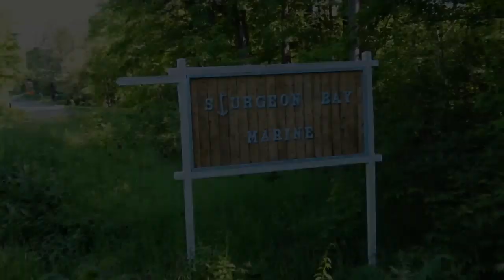Bass & Pike Fishing at Sturgeon Bay Provincial Park (Cross-Canada Road Trip Part 1)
This summer I embarked on a cross-Canada fishing road trip! The first stop was Sturgeon Bay Provincial Park on Georgian Bay in Point Au Baril, Ontario, where we targeted smallmouth bass and northern pike.